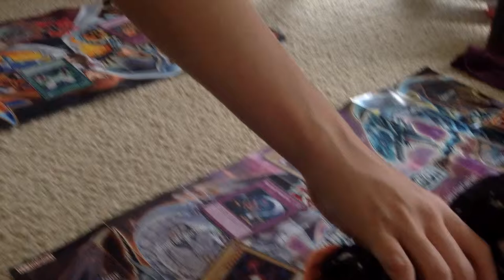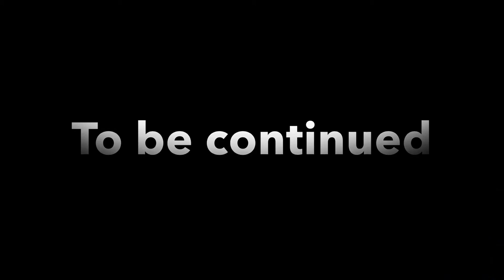SuperMarioAdventure - christmas special [1]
I am very sorry about the late upload :(